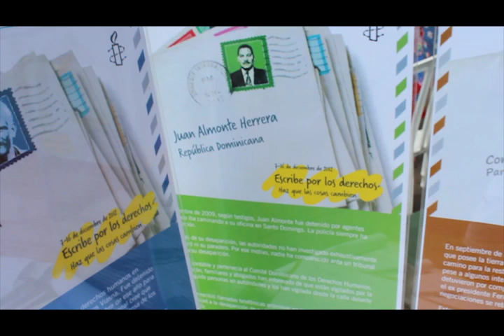AI PARAGUAY - MARATON 2012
Maratón de recolección de firmas Paraguay 2012